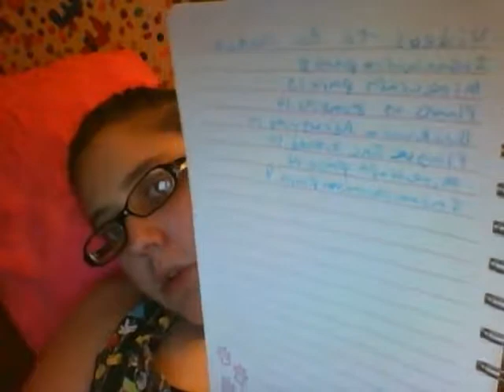Trying Something new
and i hope it turns out good.